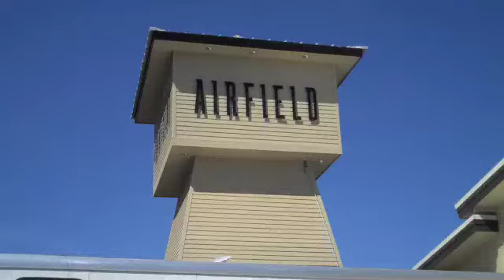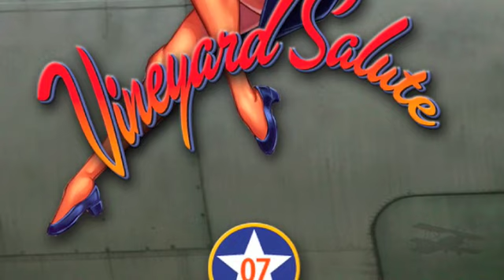August 09 Bottling Day 2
Bottling 2008 Bombshell Red